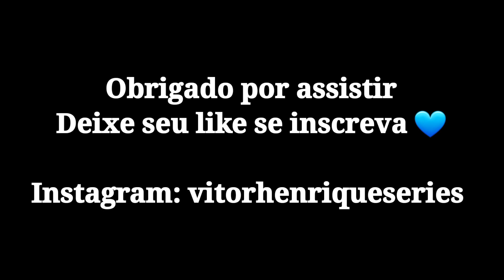Doctor Octopus VS Spider-Man | FAN-DUB SCENE | Spider-Man: No Way Home.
FAN-DUB DOUTOR OCTOPUS VS HOMEM-ARANHA.

Elenco:
Peter Parker/Homem-Aranha: VitorHenriqueSéries

Doutor Octopus: VitorHenriqueSéries

Título: Fan-Dub Cena No Way Home
Gênero: Dublagem
Lançamento: 23/01/22
Qualidade: 1080p/4K
Áudio: Português/Fan-Dub
Formato: 16:9 / IMAX
Duração: 1:19 min
Produção: VitorHenriqueSéries
Diretor: VitorHenriqueSéries
Edição: VitorHenriqueSéries

Composição completa: VitorHenriqueSéries